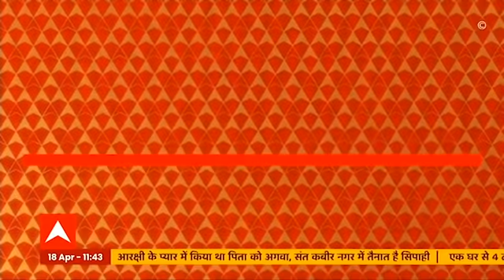UP के स्वास्थ्य मंत्री Brajesh Pathak ने अस्पताल में मारा छापा, इस भेष में पहुंचे हॉस्पिटल..